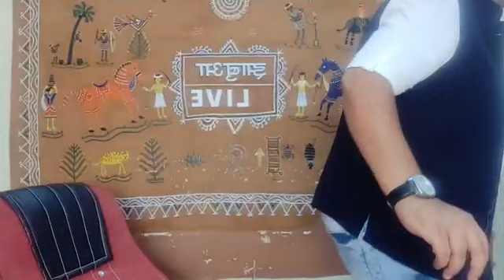Kamalnath_Govt का साहुकारो उफ॔ सुदखोरो पर चला हंटर ; सुनिऐ ओर देखिऐ पूरी पडताल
आदिवासी दिवस पर मुख्यमंत्री कमलनाथ ने छिंदवाड़ा मे एलान कर दिया कि 15 अगस्त से आदिवासियों का साहुकारो से लिया कर्जा माफ किया जा रहा है ओर अब आदिवासियो को ₹ 10000 की वैल्यू का एक क्रेडिट काड॔ दिया जायेगा जो आपातकाल मे उन्हें मदद करेगा लेकिन घोषणा मे यह क्लियर नही है कि साहुकारो को उनका दिया रुपया आखिरकार कोन लोटायेगा ? नये लाईसेंस की प्रकिया कब शुरु होगा ? क्या यह फैसला जल्दबाजी मे लिया गया है ! कमल नाथ सरकार के इस फैसले की पडताल कर रहे है चंद्रभानसिंह भदोरिया